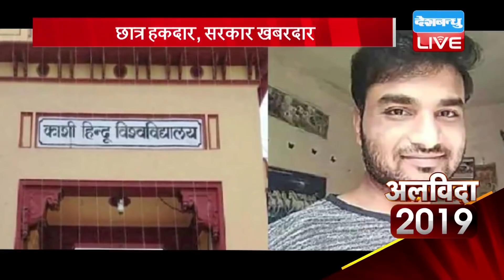Alvida 2019 | छात्र हकदार, सरकार खबरदार | छात्र आंदोलन, PM के माथे पर शिकन